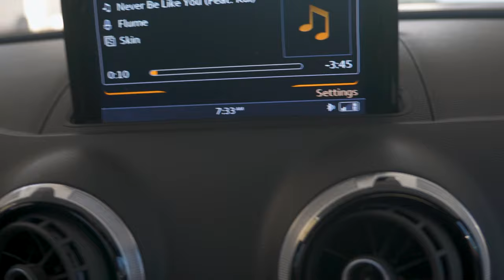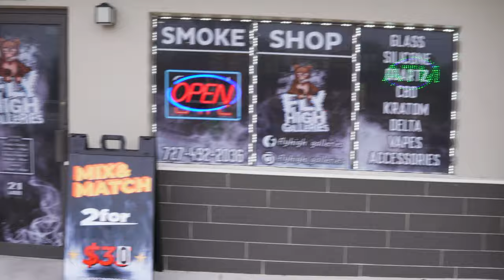A Day in the Life of a Smoke-Shop Owner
just a typical morning gearing up the shop to make sure we are stocked up for the busy week ahead!!! IG- @flyhigh_galleries